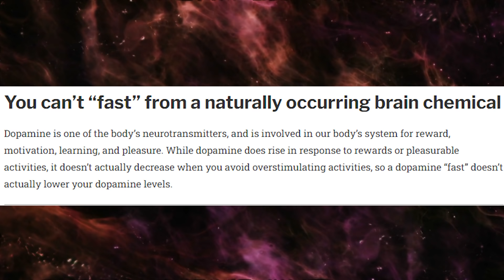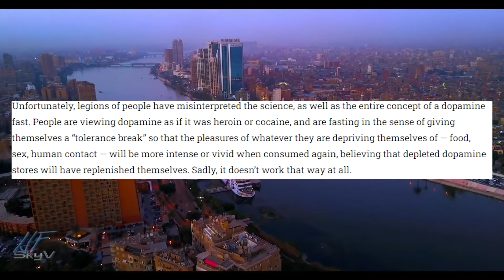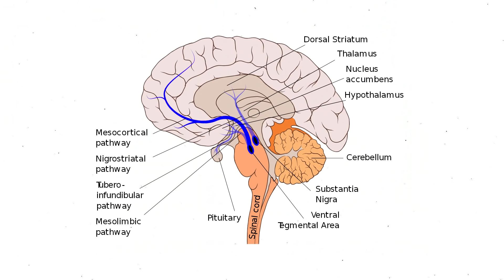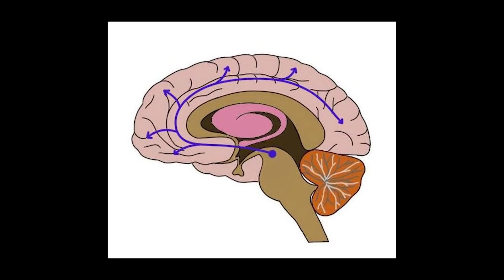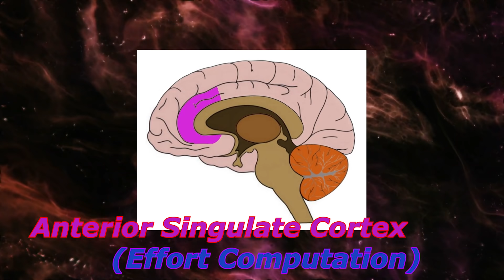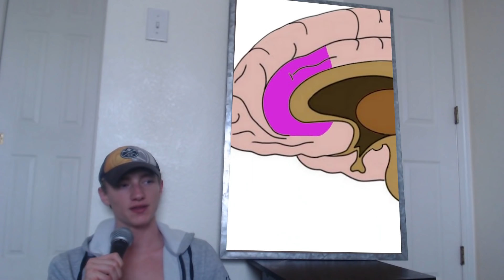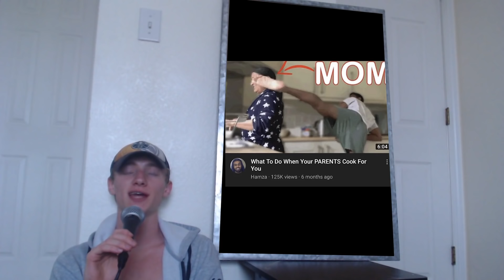Dopamine Detox and Internet Addiction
Zoomers are addicted to the internet and it messes up their brain circuitry to where they can only do instantly gratifying activities. Dopamine detox is the only way forward for this generation.